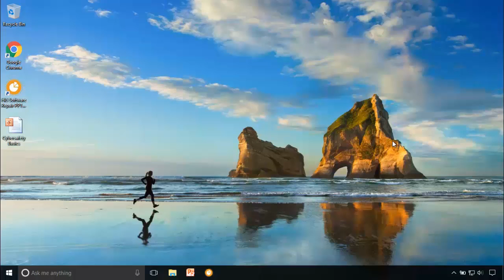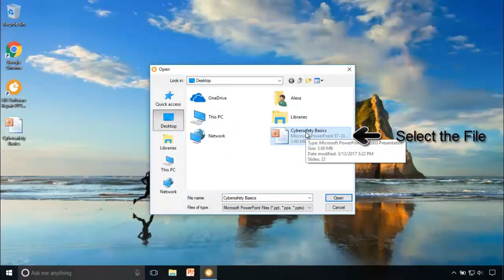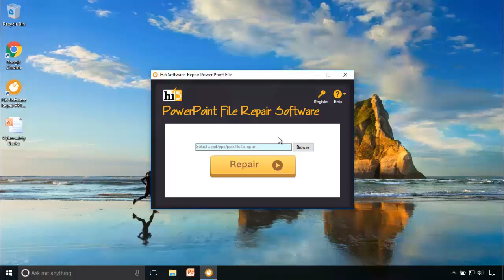Repair Corrupted PPT File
Due to many scenarios, PPTX files got corrupted or damaged and prevents from opening. This can be fixed by installing a PPTX repair tool on your computer. In this tutorial, we are going to use Hi5 Repair PPTX which is reliable to use. So, download the tool from the link provided in the below video on your computer and start following the below video or this guide to repair your corrupt damaged PPTX file.

It is just a PPTX file repair tool to repair corrupted PPT file within a few moments. So, just dive into this tutorial to find out how to do this.

Advanced Features of Hi5 Repair PPTX

• Hi5 Repair PPTX software can be able to repair severely corrupted and damaged PPTX files using its unique algorithms which repair the file in a less span of time.
• The tool has an effective and interactive interface which won’t get you stuck at any point of PPTX or PPTX file repair.
• The tool can repair PPTX files and PPS files along with the PPTX files. Thus you don’t need to worry because you created a file in a PPTX file extension.
• The user will be able to preview the PPTX files with all the attachments and OLE objects prior to restoration on your drive.
• The tool doesn’t omit headers and footers and recovery each and every single object attached to the PPTX file.

Causes of Corruption in PPT / PPTX / PPS Files

• While using PPTX files from pen drives or memory cards, improper Hi5val of those drives from the computer while it is open by any software can cause corruption.
• Usage of unsupported OLE objects or corrupted attachments in PPTX slides can cause corruption and it needs to be avoided.
• Malware infections in computer cause severe corruption as the virus are created to do harm and the chances are high that it may affect PPTX PowerPoint file.
• Opening PowerPoint PPTX files in unreliable software other than MS PowerPoint can cause corruption and resists opening the file further.
• Usage of PPTX files in outdated software causes damage.

So, download Hi5 Repair PowerPoint PPTX utility on your computer and follow the guidelines as explained in the above video to understand the concept of repairing corrupt damaged PPTX files. The software even gives a free preview of the repaired file so that it can be trusted and we can check whether the repaired file works or not. The tool is very efficient which repair corrupted PPT files in no time. Try it out and you’ll find it yourself.